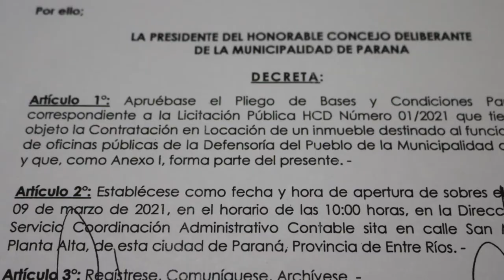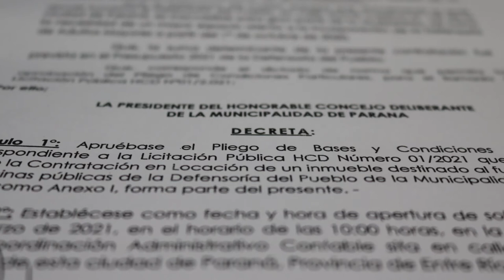Llamado a licitación para el alquiler de una nueva sede para la Defensoría del Pueblo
La viceintendenta de Paraná, Andrea Zoff, anunció hoy el llamado a licitación pública para la contratación en locación de un inmueble destinado al funcionamiento de oficinas públicas de la Defensoría del Pueblo de la ciudad.
Al respecto señaló que tal medida se da “en el marco de la reconstrucción de este esencial organismo, con la idea que su nueva sede sea un lugar accesible, no solo desde el punto de vista físico, sino que además esté situado en un lugar de fácil acceso para la ciudadanía”.
La presidenta del cuerpo legislativo explicó que “la primera parte de esta reconstrucción tuvo que ver con la designación de las autoridades tanto de la Defensoría del Pueblo, como la  Defensoría de los Derechos de las Personas Mayores, que se llevó adelante por parte del Concejo Deliberante el año pasado”.
Zoff comentó que “una de las cuestiones que las nuevas Defensoras nos plantearon como prioritarias fue la cuestión edilicia, ya que la actual sede de la Defensoría carece de accesibilidad y espacio suficiente, al haberse incorporado la Defensoría de las Personas Mayores”, indicando que “la erogación para el alquiler ya está contemplada en el Presupuesto Municipal 2021, razón por la cual es que hacemos esta convocatoria en los primeros meses de este año”.
Apertura de la licitación
La apertura del acto licitatorio está prevista para el día martes 9 de marzo próximo a la hora 10, en la Dirección General Servicio Coordinación Administrativo Contable, sita en calle San Martín 826, planta alta, donde los oferentes podrán requerir mayor información, en horario administrativo.
Ubicación del inmueble
El inmueble ofrecido para su locación deberá estar ubicado dentro de un radio no mayor a 10 cuadras del Palacio Municipal, sito en la intersección de calles Urquiza y Corrientes, y deberá  reunir una serie de características especificadas en el pliego de convocatoria.